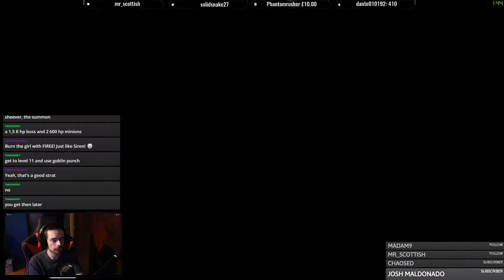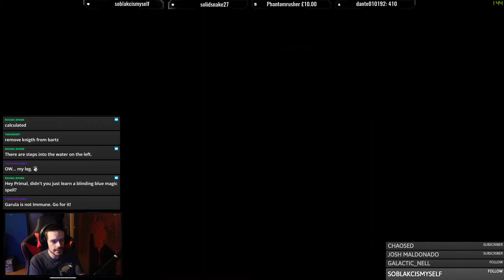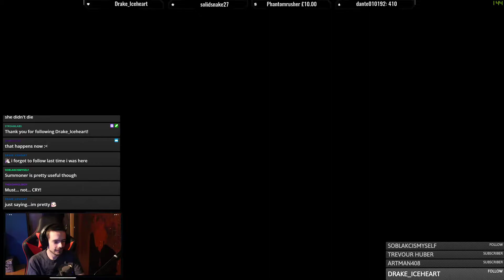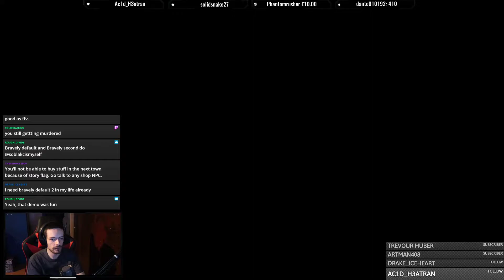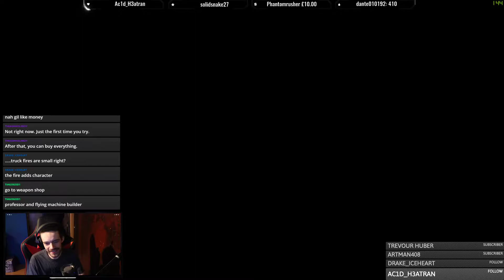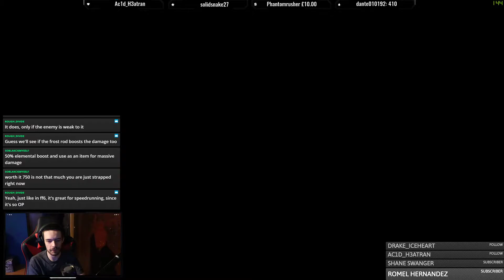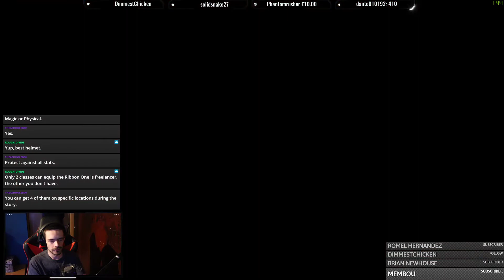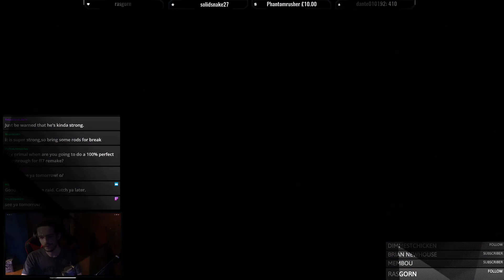Final Fantasy V Completely Blind Day 2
-Primal